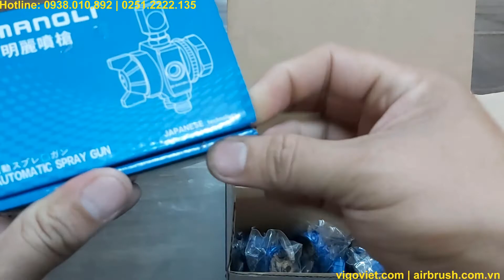Súng phun sơn tự động ST-5-10P Manoli | Súng phun sơn tự động mini ST-5-10P | Automatic spray gun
Trong clip này, công ty VI GO VIỆT chúng tôi sẽ giới thiệu với quý khách về Súng phun sơn tự động ST-5-10P Manoli | Súng phun sơn tự động mini ST-5-10P | Automatic spray gun.